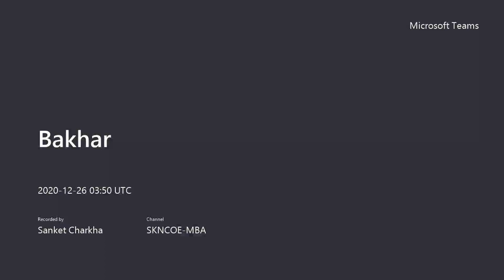Dr. Sanket Charkha - Shri Swami Samartha Bakhar - Anubhav 55